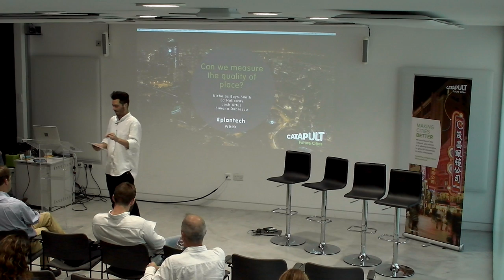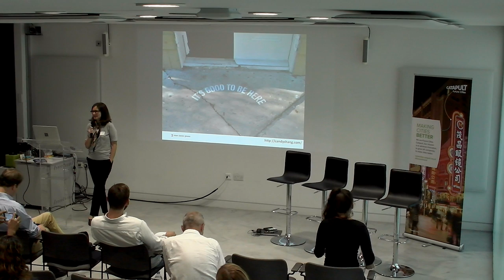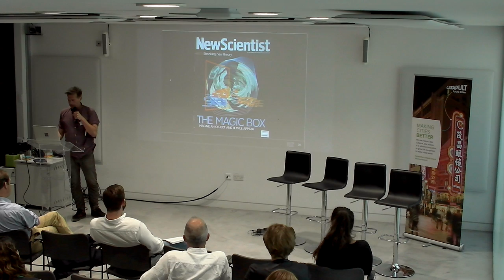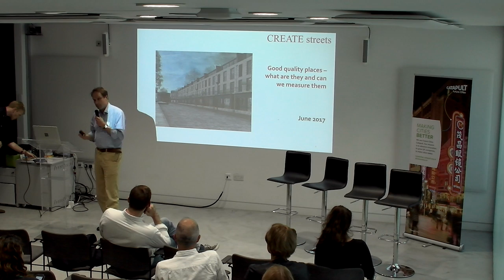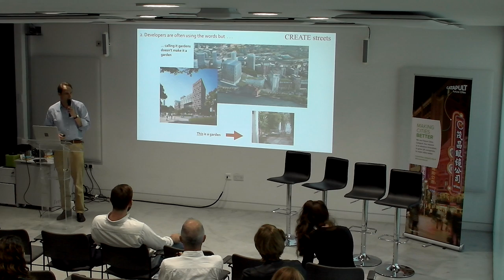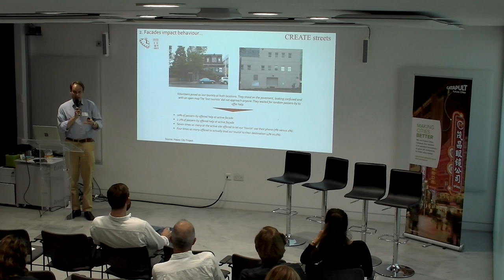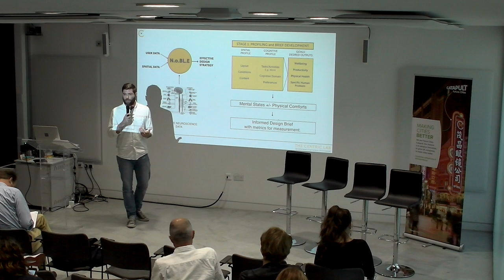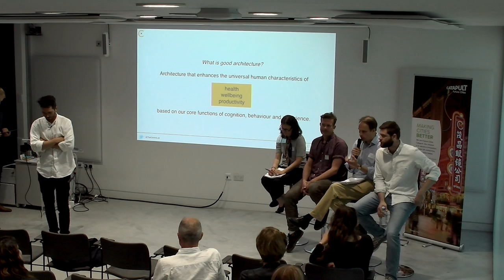Future of Planning: PlanTech Week – Can we Measure the Quality of Place?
Lunchtime Lecture from Day 2 of the Future of Planning PlanTech week. Filmed on Tuesday 13th June 2017.

Advances in urban modelling, image recognition and neuroscience mean that it is increasingly possible to measure and ‘predict’ the quality of as yet unbuilt places. But does this risk the rise of identical developments and isn’t beauty in the eye of the beholder? In this panel discussion we will explore whether it is possible to quantify and measure the qualities that make for great urban places and what the ramifications are for the design and development of cities and neighbourhoods.